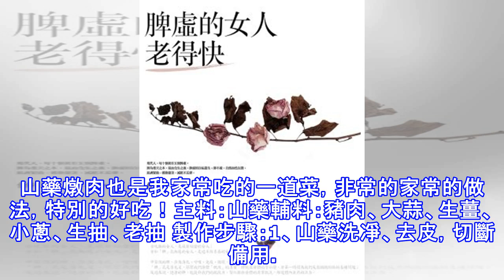健脾補胃吃它，護膚養顏吃它，女人要想控制體重，更得吃它！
作為高營養食品，山藥中含有大量澱粉及蛋白質、B族維生素、維生素C、維生素E、葡萄糖、粗蛋白胺基酸、膽汁鹼、尿囊素等。山藥中的澱粉酶、多酚氧化酶等物質，有利於脾胃消化吸收功能，是一味平補脾胃的葯食兩用之品。不論脾陽虧或胃陰虛，皆可食用。臨床上常與胃腸飲同用治脾胃虛弱、食少體倦、泄瀉等病症。山藥對於女性來說，絕對是一種天然的最好的減肥美食。山藥含有豐富的纖維，吃一點就會感覺有了飽意，從而控制了自己的飯量，所以說山藥對於減肥有著很好的作用。山藥燉肉也是我家常吃的一道菜，非常的家常的做法，特別的好吃！主料：山藥輔料：豬肉、大蒜、生薑、小蔥、生抽、老抽 製作步驟：1、山藥洗凈、去皮，切斷備用。2、豬肉洗凈，切小塊備用。3、炒鍋下油，加入生薑、大蒜炒出香味，加入豬肉、鹽炒一會，再加入適量的生抽、老抽翻炒均勻。 4、將豬肉倒進砂鍋，加入足夠的水蓋住豬肉，大火煮開，小火燉40-50分鐘，將肉燉爛，再加入山藥燉15-20分鐘將山藥燉熟。 5、成品圖，出鍋加入雞精、小蔥。小貼士：山藥不可與豬肉同時加入砂鍋一起煮，要等豬肉燉的差不多了再加。